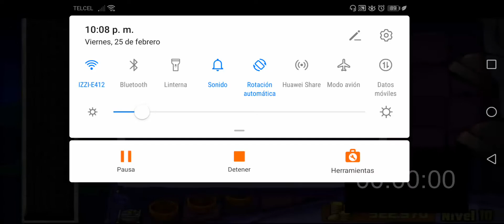Intento #8 (el real) para superar el WR del Speedrun del Zombot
En este video les muestro mi octavo intento (el real)  para superar el World Record del Zombot en Plantas contra Zombies en el que les cuento mi error con el intento pasado y un poco del algoritmo de diferentes plataformas en las que subo videos.
Música en este video:
Plants vs Zombies Soundtrack. [Zomboss Stage]